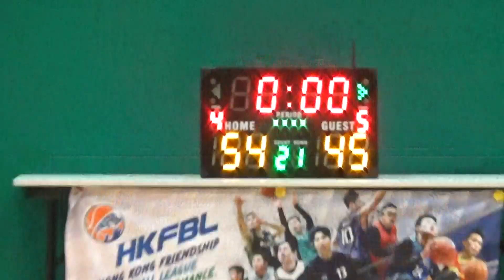Noir VS 一半到 (Quarter 4)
第六屆 Bromance Basketball League X HKFBL (Weekday)